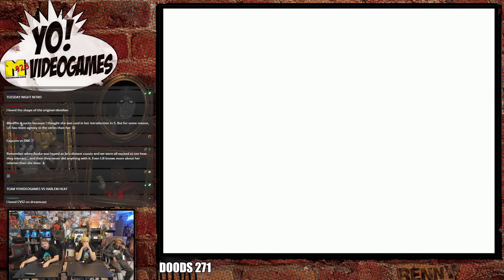Capcom vs SNK 2! Dreamcast in 2024 Part 1 - YoVideogames